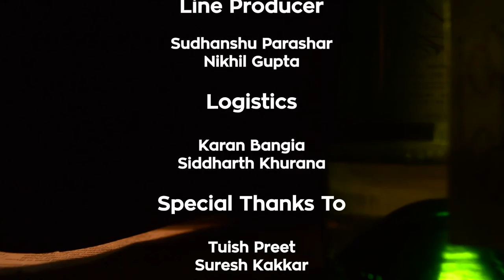Kissey Unplugged | S01E01 - 'Papa Kehte Hai''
Passionate about something but your father doesn't let you follow it? Do you feel like he is the sole reason behind you abandoning your "dreams"?
That one person who doesn't let you be and just explore yourself!
The man who never understands you, and doesn't even want to perhaps
This episode is totally meant for you.

Nautanki Saala Films proudly present the first episode of Kissey Unplugged Season 1 : Kahaniyoṅ ki Audiobook

"Papa Kehte Haiṅ"

Plug in your earphones and pull up your blanket.
Team Nautanki Saala wishes you a very happy listening.